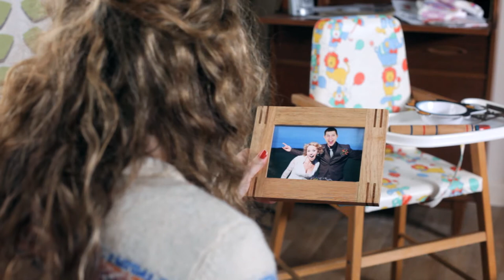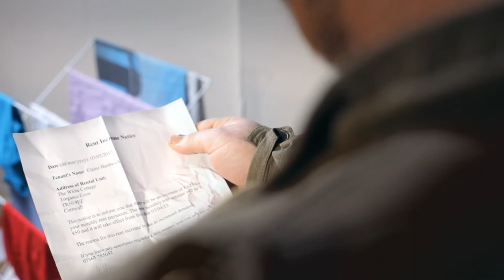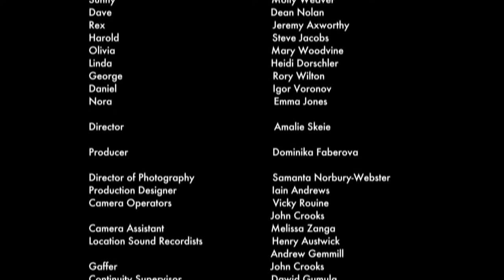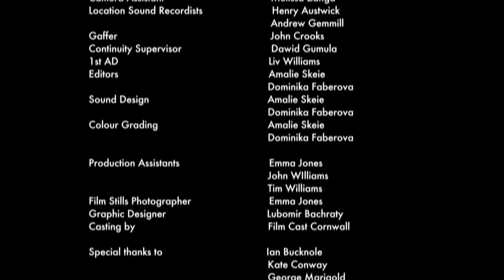AGAN BRO Web Series S1E1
AGAN BRO (Cornish for "Our Land") is a web drama series about a group of people who live in a small, Cornish seaside village. We follow seven main characters and witness the drama that unfolds in a place where everyone knows each other.

Episode One

Written by: Liv Williams
Director: Amalie Skeie
Producer: Dominika Faberova
Director of Photography: Samanta Norbury-Webster
1st AD: Liv Williams

Made by MA Television Production, Falmouth University 2013
in a collaboration with Dogbite Film Crew